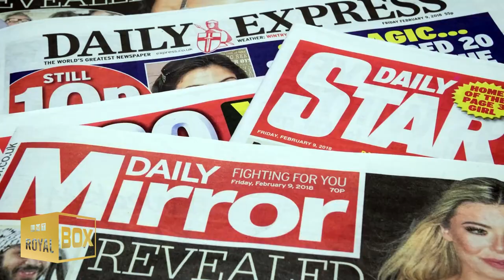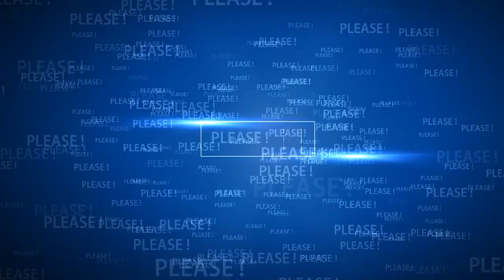Prince Harry has made a 'Surprise Appearance'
Prince Harry says 'We All Miss Rugby' From LA